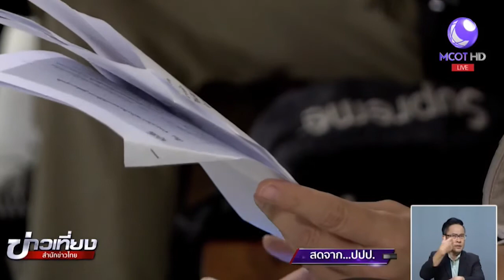ยังไม่ชัดเจน! ผอ.พศ.จะเข้าให้การปปป.ปมทุจริตเงินทอนวัด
ยังไม่ชัดเจนว่า ผู้อำนวยการสำนักงานพระพุทธศาสนาแห่งชาติ จะเดินทางมาร้องทุกข์กล่าวโทษต่อ ปปป. เพื่อดำเนินการกับวัดและพระที่เข้าไปเกี่ยวข้องกับการทุจริตเงินทอนวัดเพิ่ม เนื่องจากการร้องทุกข์รอบล่าสุด มีวัดดังและพระผู้ใหญ่ระดับชั้นรองสมเด็จและกรรมการมหาเถรสมาคมเข้ามาเกี่ยวข้อง

1.สารคดีเฉลิมพระเกียรติ
2.พระราชกรณียกิจ-พระมหากรุณาธิคุณ
3.คนไทยหัวใจ♥รักในหลวง